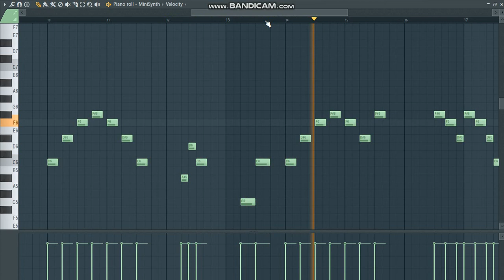Playing around with that one instrument on Sussus Moogus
Yes.

Also, to everyone that want to use that meme at the thumbnail:
[Have fun. :)]